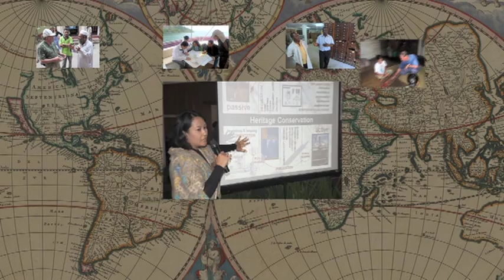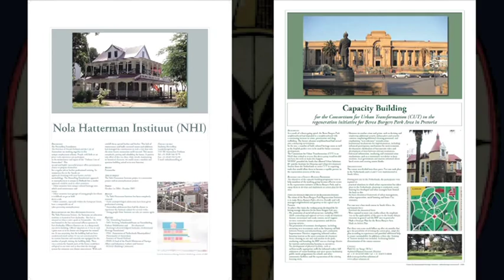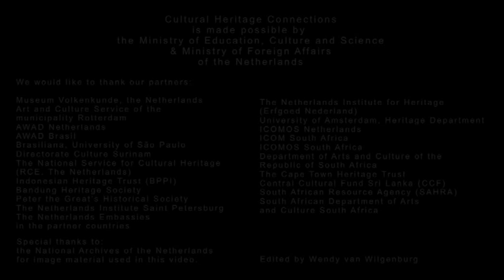Introduction on Cultural Heritage Connections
Introduction video for the Cultural Heritage Connections Platform.
Developed by the CIE (Centre for International Heritage Activities)